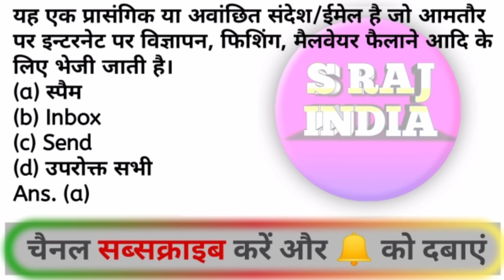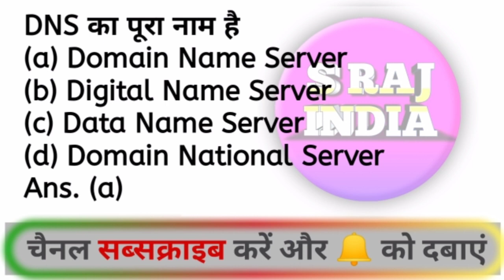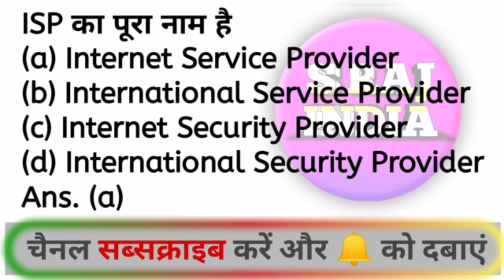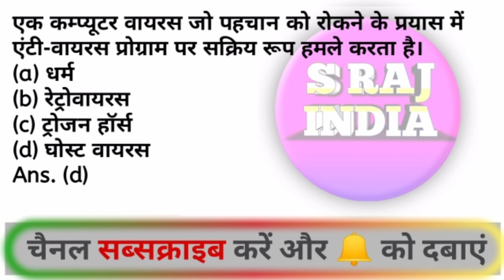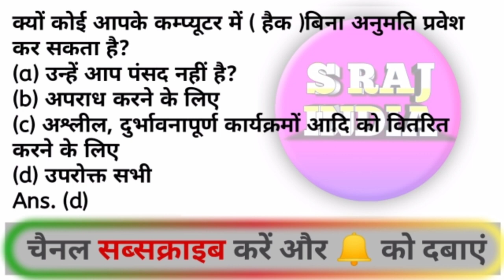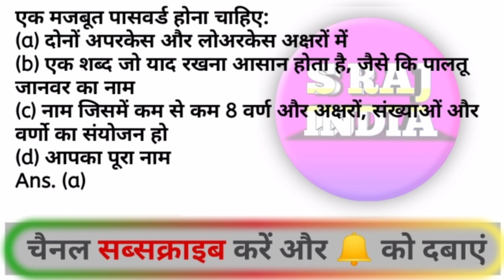RSCIT Exam important Question 2023 Surendra Rajput Official